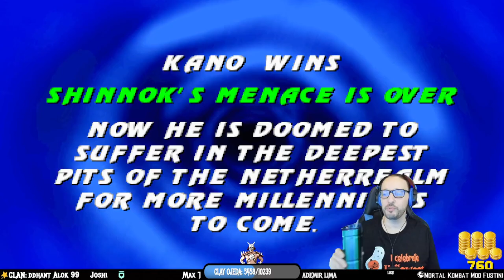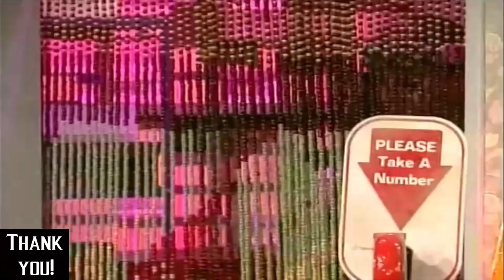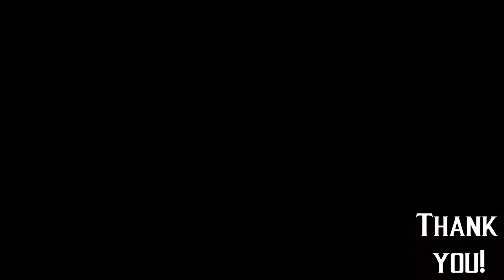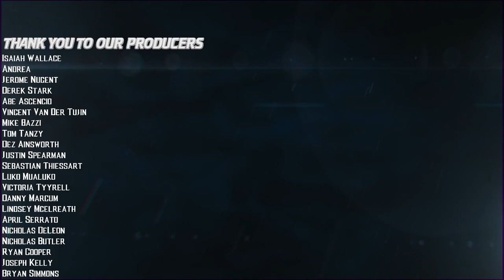Fire God Liu Kang Hunting didn't go as Planned!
I will find the link asap!